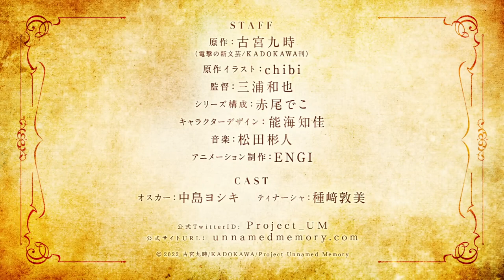Unnamed Memory - Official Trailer | AnimeTaiyo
Unnamed Memory official trailer

The anime is scheduled for 2023.

Animation Studio: ENGI